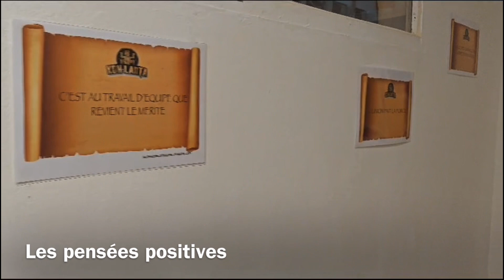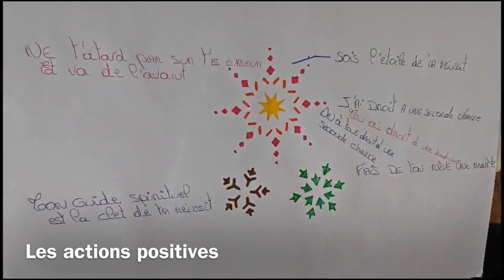E2C Guyane - Le développement personnel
Le développement personnel à l’E2C Guyane est un ensemble de pratiques, appartenant à divers courants de pensées. L’objectif reste l'amélioration de la connaissance de soi, la valorisation des talents et potentiels, l'amélioration de la qualité de vie, la réalisation de ses aspirations et de ses rêves.

Le principe de base est d'être bien dans sa peau en utilisant les techniques et méthodes les mieux adaptées pour son bien être mental et physique en fonction de votre personnalité.